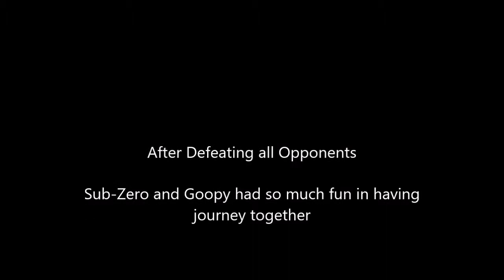Mugen Story - Sub-Zero and Goopy Le Grande (Team Arcade Mode) (Mortal Kombat/Cuphead)